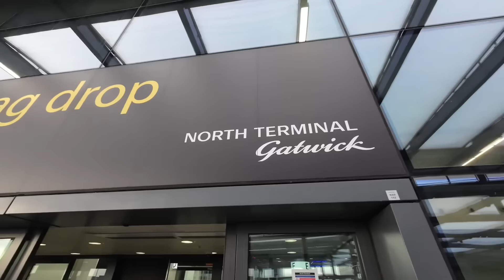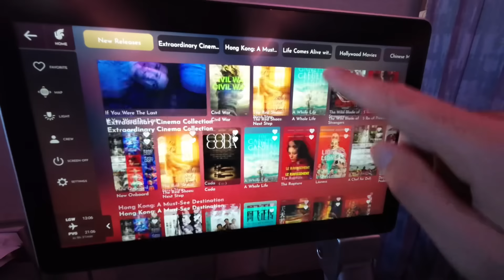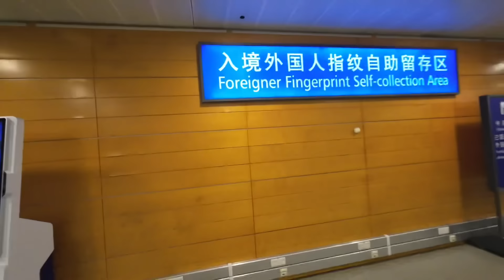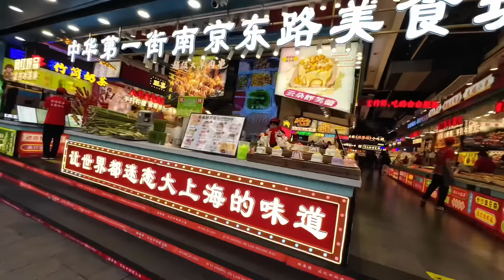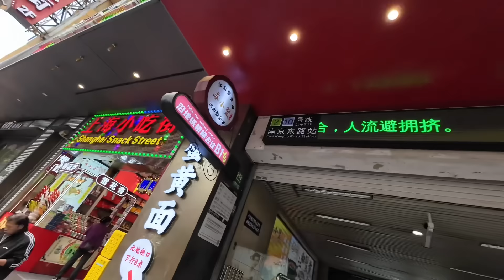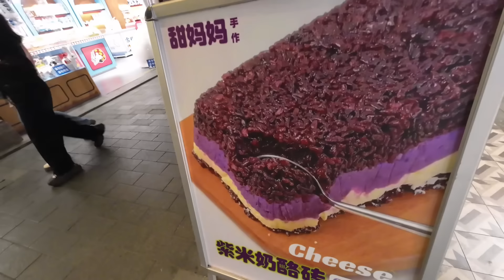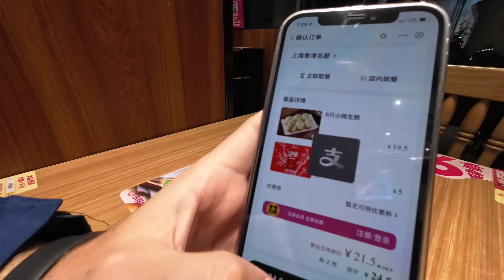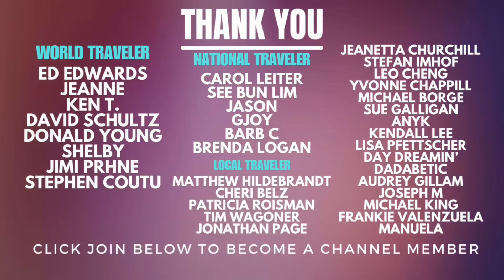Flying From London to Shanghai With AIR CHINA! (I Can’t Believe THIS Happened!)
It’s travel day! My biggest trip of the year is finally here, join me as I fly from London Gatwick Airport to Shanghai Pudong International Airport! I’m going to China! Shanghai is an amazing city with a special place in my heart but first, we have to get there! I’m flying Premium Economy with Air China, so let’s go! Enjoy!

00:00 Welcome!
01:30 Let’s Fly!
05:15 Welcome to Shanghai!
10:00 The Bund
13:30 Story Time
26:30 Nanjing Road
33:00 Lights On at The Bund!
39:30 YuYuan Garden
45:40 Thank You!